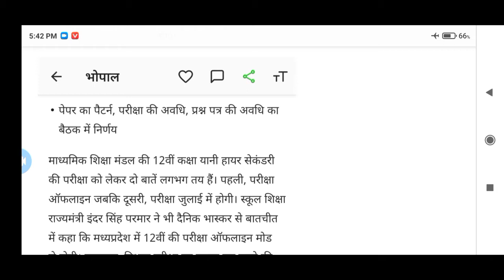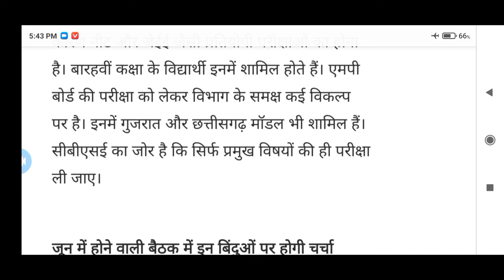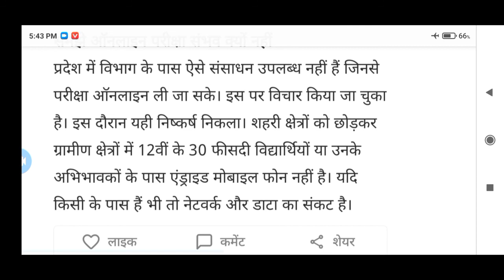# कक्षा -12वी के पेपर कब से होंगे, कौन कौन से पेपर होंगे जानिए 2 मिनिट में ।